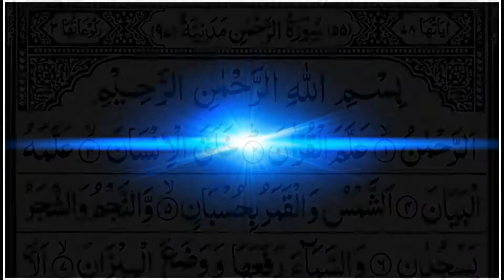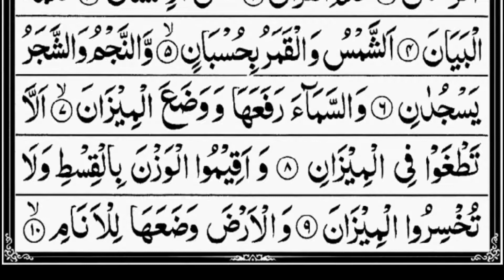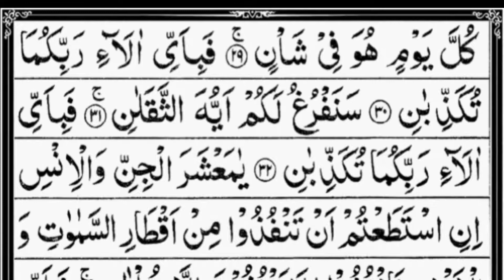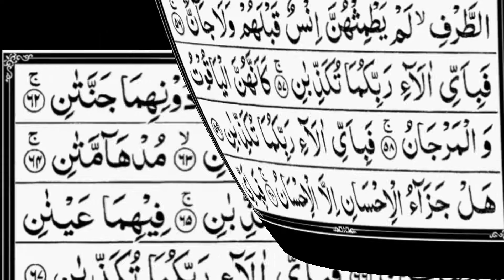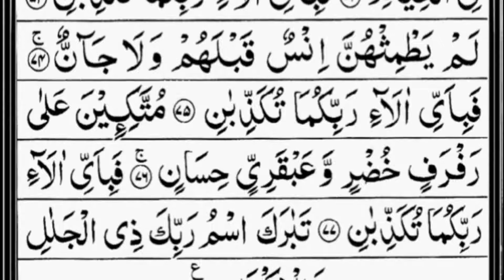Surah Rahman With Arabic Text By Sheikh Mishary Rashid Al Afasy 55 سورۃ الرحمن